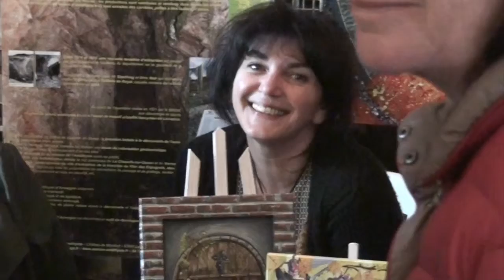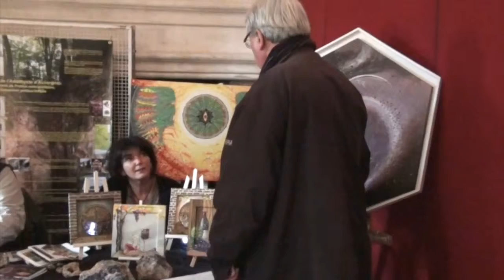Peinture minérale en Auvergne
Inauguration de l'exposition de peinture de Patricia Peschard
Maison de l'améthyste à Sauxillanges, Puy-de-Dôme - avril 2017